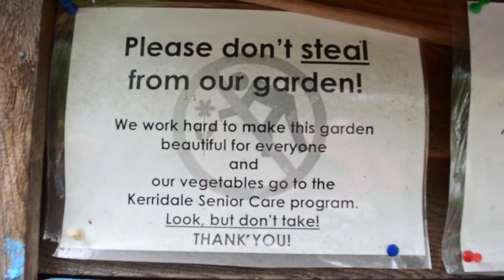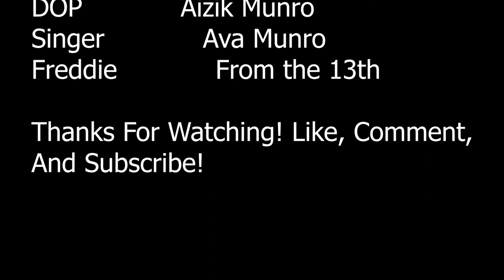The Greenway Vlog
Hey guys and gals, hope you are having a wonderful day. This is the long awaited Greenway Vlog which we filmed about a month ago but my little brother's and father's hard work paid off. It's was a great time and really enjoyed this one.

I'll be porting more covers soon and omegle videos are videos I plan to make soon. If you don't know what that is, I would suggest looking up omegle singing reactions on YouTube. They're a great time to watch, i find them super addictive to watch. Anyways hope you enjoyed this vlog as much as I did.

ALSO:

200 Sub SPECIAL Coming up! Thank you so much for all the support you have all given me, it really keeps me going.

GOING LIVE TOMORROW @10 pm :)